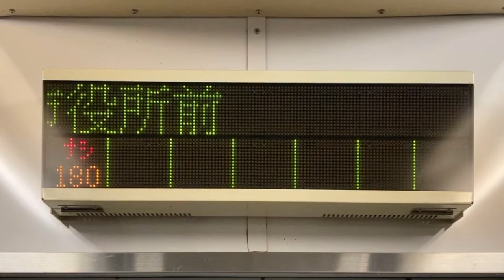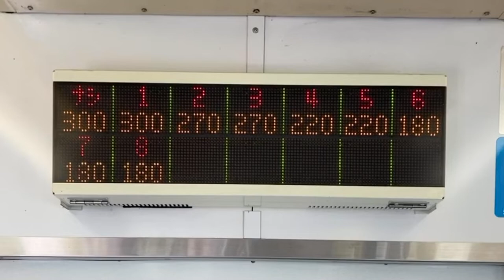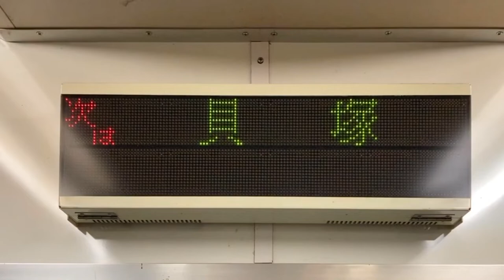水間鉄道1000系 LED車内案内表示器(運賃表)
0:00 貝塚から水間観音へ
1:52 水間観音から貝塚へ